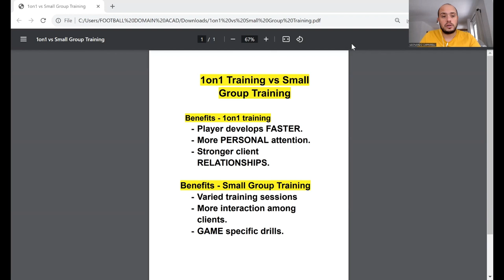⚽︎ Small Group vs. 1-to-1 Training - Which is Right for You?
In this video, we compare small group football training and 1-on-1 soccer training. Which one is better for your private Football Training Business?